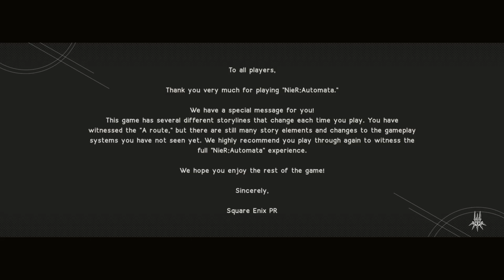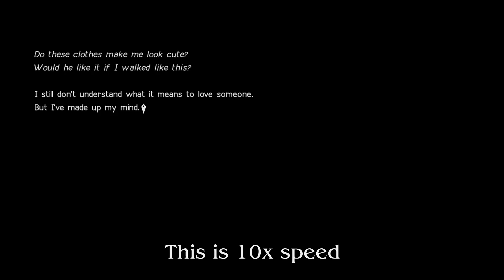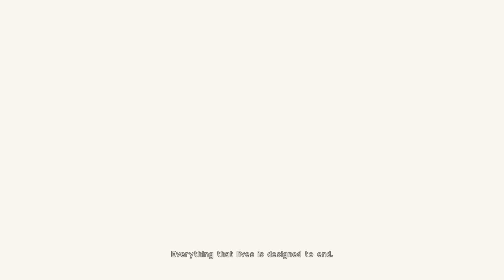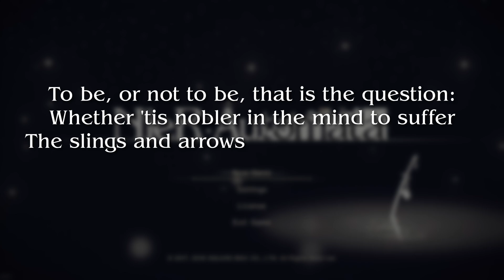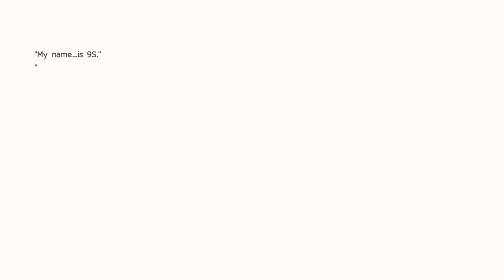The Optimistic Nihilism of Nier Automata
Nier Automata is probably one of the most unique games I've played in my life. There is a reason why so many people hold it in high regards and see it as a medium defining title. It tackles life's most fundamental questions in a profound way: How to deal with a meaningless existence? And in this video, we will explore the philosophy behind Nier's story and see how it applies to us, actual humans.

I know this video gets personal but I hope it will be both ways. I would be glad to hear what this game meant to you. How you felt when you first encountered it.

GA

For those who are curious about this wonderfull illness that is M.E.-C.F.S., here's a TED Talk (because of course there is) and a documentary. Today we learned more due to its uncanny ressemblance to Long Covid. But still it explains how debilatating the disease is.

00:00 - Introduction
02:35 - Nier's Story : All About Perspective
04:03 - Route A
06:41 - Route B
12:01 - Machine's Naivete and Mankind's Lie
16:15 - Route C : At the End of Meaning
20:05 - Being Ill